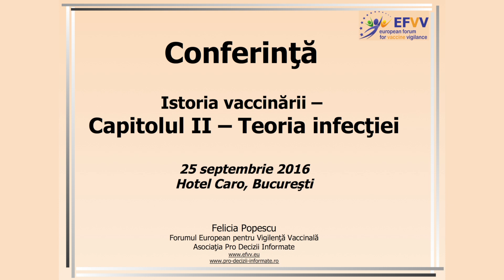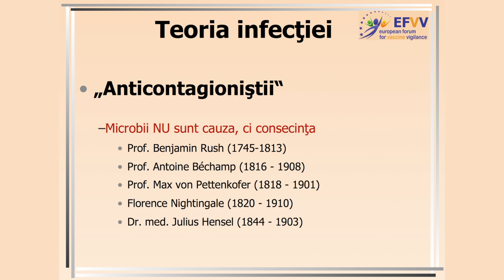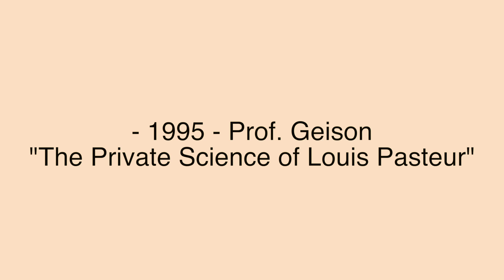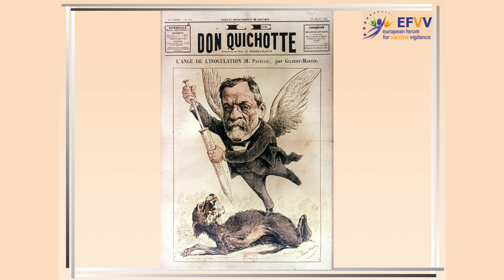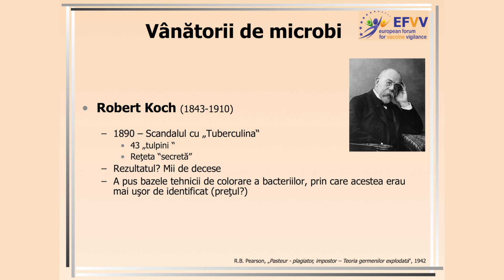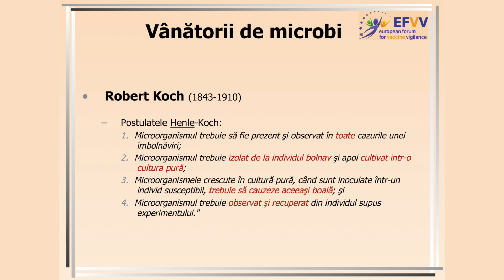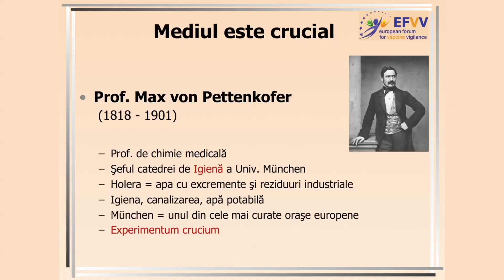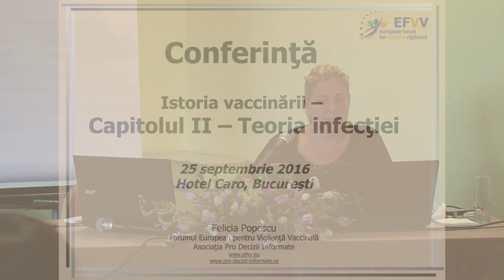Teoria Infecției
Pro Decizii Informate, LION MENTOR ASSOCIATION şi European Forum for Vaccine Vigilance prezintă:

Conferinţă Feli Popescu - „Istoria vaccinării - Un lanţ de ipoteze eronate”
Partea a II-a: Teoria infecţiei

Să fie oare viaţa doar un proces mecanic?
Să fie oare microbii cauzele bolilor?
Dacă da, atunci de ce nu sunt îndeplinite postulatele Henle-Koch?
Se poate demonstra contagiozitatea prin injectare de material biologic în creier?
De ce şi-a falsificat Pasteur experimentele?

Află esenţialul despre teoria infecţiei vizionând filmul din conferinţa susţinută de Feli Popescu la Bucureşti!